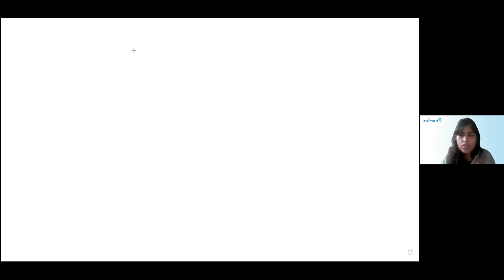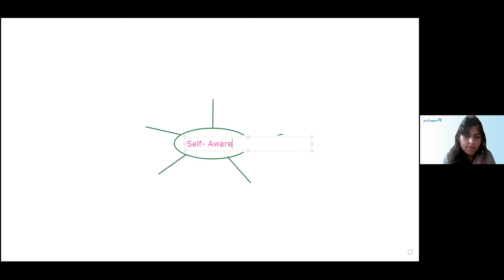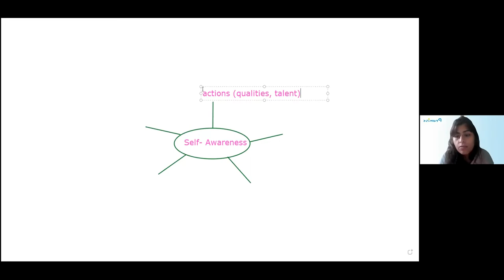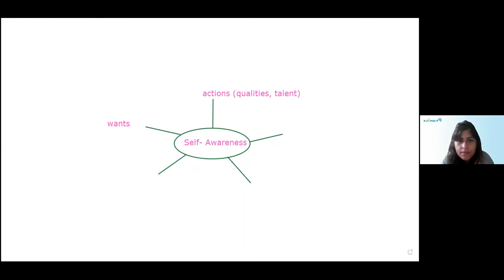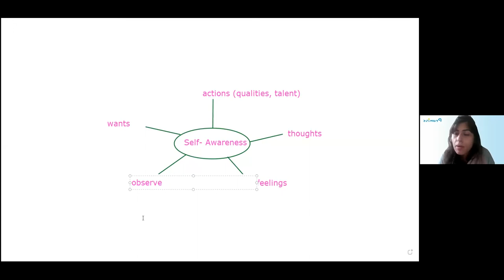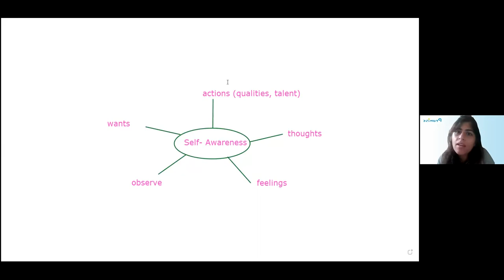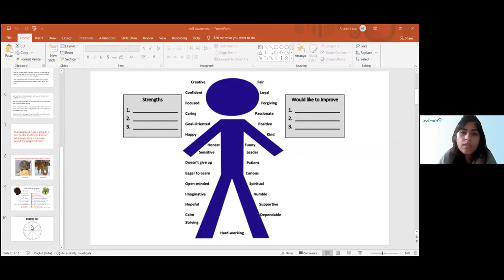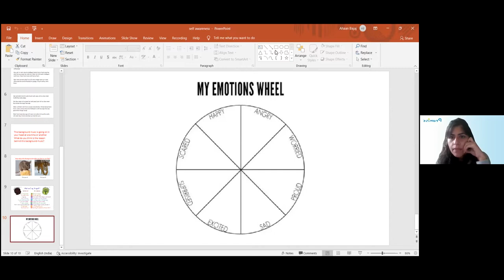SELF AWARENESS | CLASS V (18.11.2021) YV